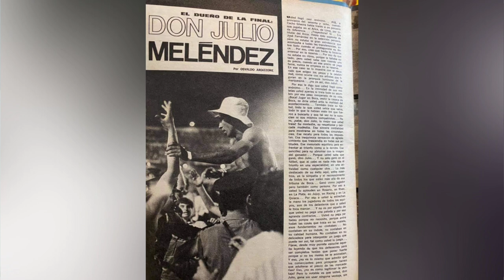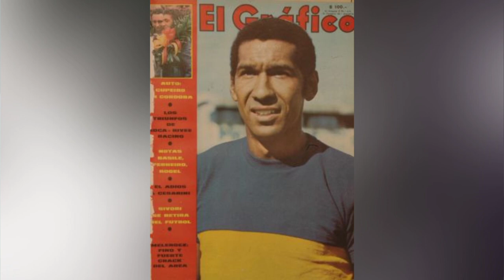Meléndez ídolo de Boca Juniors: 'Es el peruano y su ballet' | Por Juan Carlos Esteves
El lunes Boca Juniors homenajeó al peruano Julio Meléndez Calderón entregándole una placa recordatoria en el estadio 'La Bombonera'. El zaguero peruano es considerado el mejor número 2 del club argentino. Aquí le contamos  todas las razones.